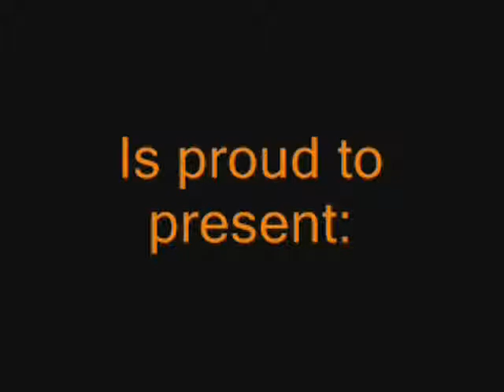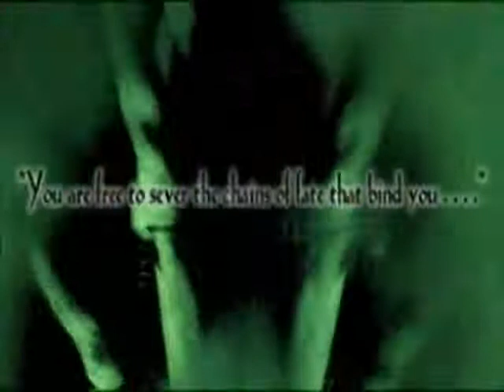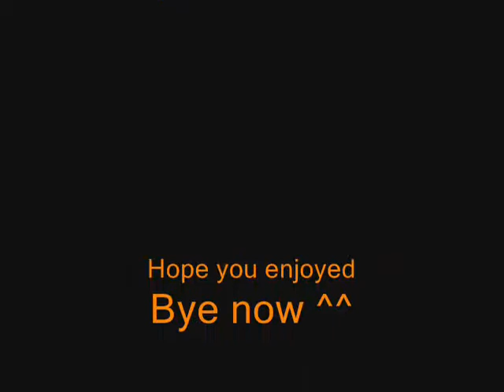The Dragoons' Civil War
This video was made using The song Civil War, By Guns N Roses, and videos from The Legend of Dragoon video game.